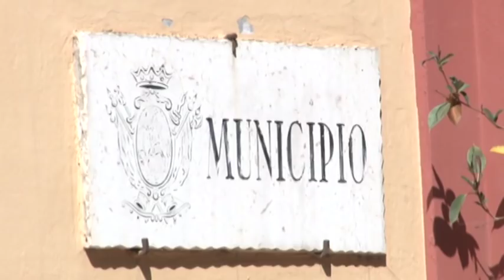Operazione Castrum: 8 arresti per corruzione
All'alba di questa mattina la Guardia di Finanza di Teramo, coordinata dalla Procura della Repubblica, ha eseguito 4 misure cautelari in carcere e 4 arresti domiciliari a Giulianova e a Teramo. Tra gli arrestati la dirigente dell'ufficio lavori pubblici del Comune di Giulianova Maria Angela Mastropietro, suo marito l'imprenditore Stefano Di Filippo e il funzionario dell'Asl di Teramo Carmine Zippilli. Continuano gli interrogatori da parte dei finanzieri a tutto il personale tecnico del Comune giuliese e non si escludono altri arresti